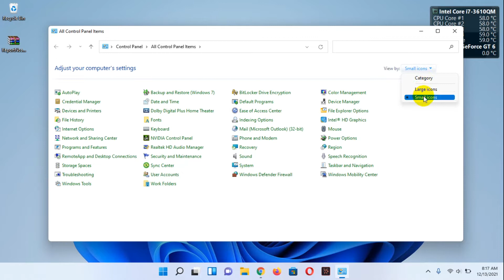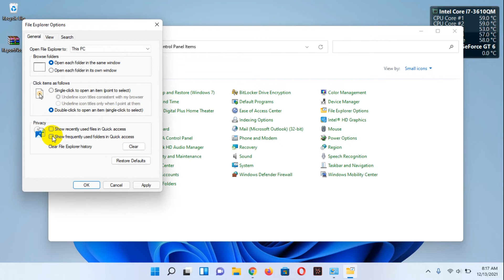How to Hidden Recent Files on File Explorer Windows 11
Tutorial How to Hidden Recent Files on File Explorer Windows 11.